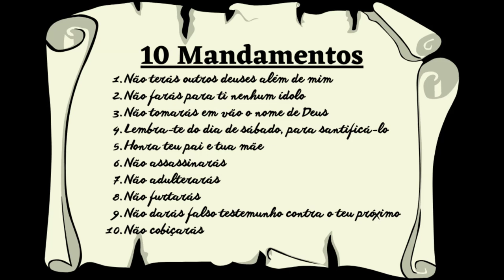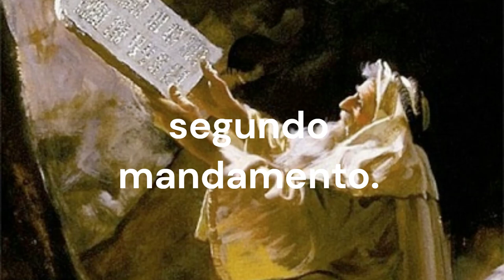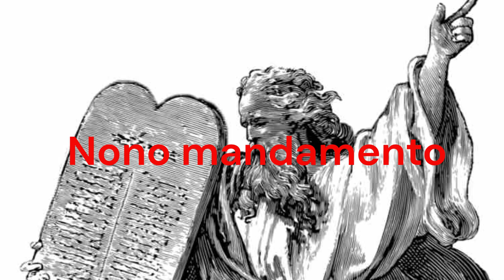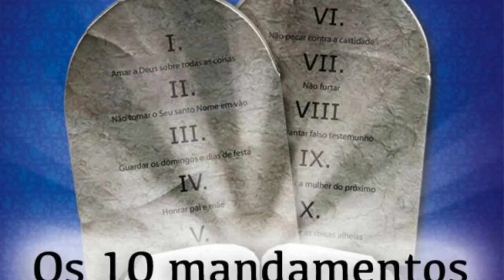Os Dez mandamentos!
[1.º Mandamento - Não terás outros deuses diante de mim]
O primeiro mandamento nos ensina a importância da fé e da dedicação a algo maior do que nós mesmos. Isso não necessariamente se refere a uma divindade específica, mas sim a reconhecer a espiritualidade e o significado em nossas vidas.